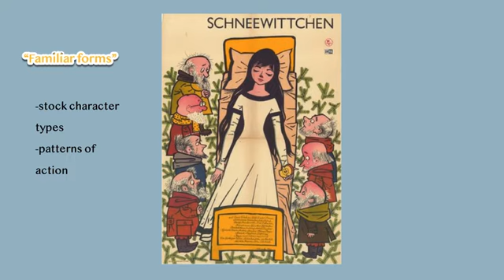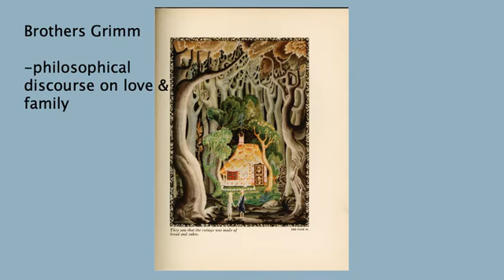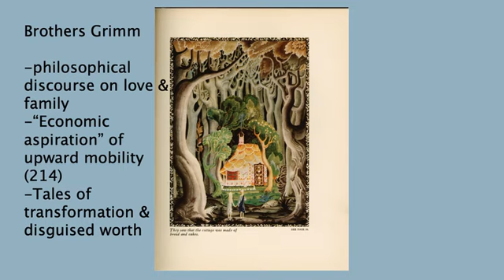Mini Lecture: Fairy Tales